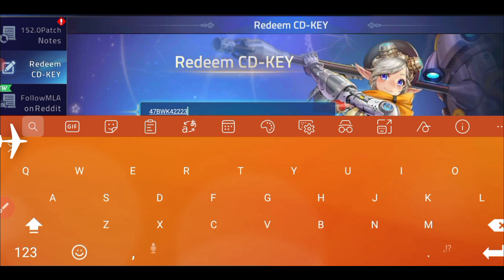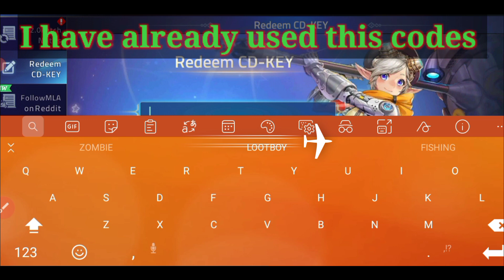6 NEW ML ADVENTURE CD KEY 2021 - CD KEY ML ADVENTURE - ML ADVENTURE CD KEY |MOBILE LEGENDS ADVENTURE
Today in this interesting video we are going to tell you about 6 new codes for ml adventure 2021.All the videos I have uploaded are  please like it.

Your questions :)

mobile legends adventure codes
1) ml adventure
2) ml adventure cd key
3) mobile legends adventure cd key 2021
4) ml adventure cd key March 2021
5) ml adventure new cod key
6) ml adventure codes
7) codes ml adventure
8) cd key ml adventure
9) cd key ml adventure 2021
10) mobile legends adventure codes